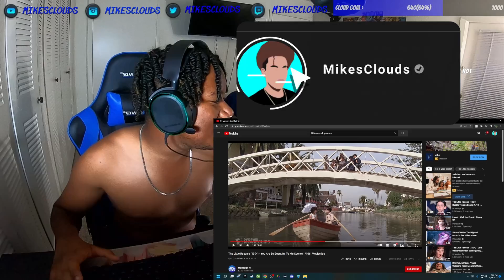The Little Rascals Feminize Men??!!